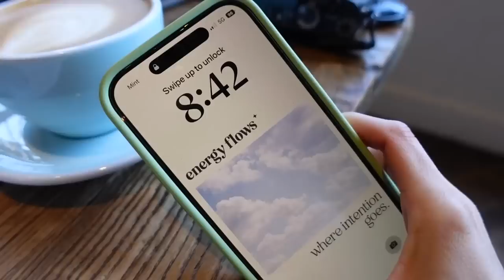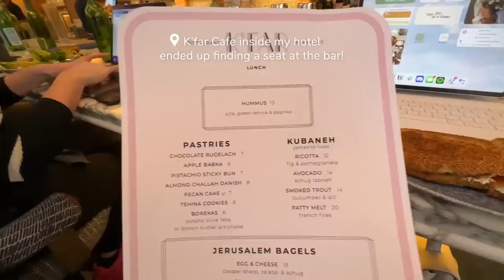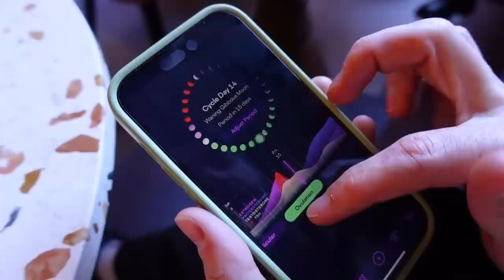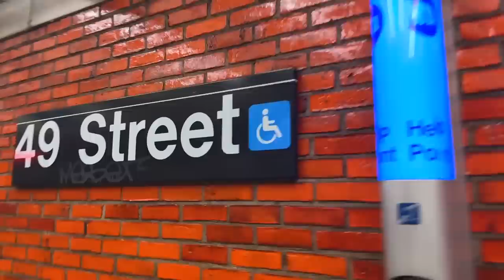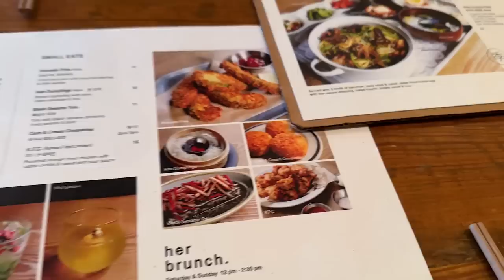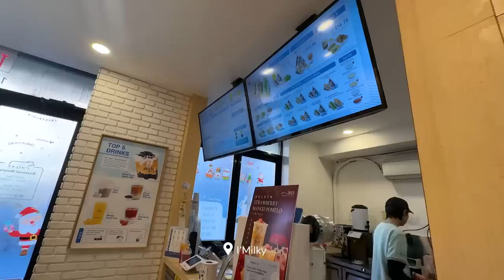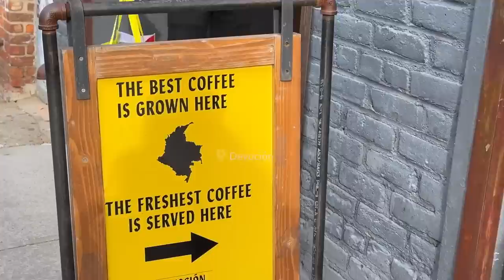a week in nyc vlog | cafe hopping, wandering alone in Brooklyn, and I'm on a billboard!?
Spend a week in NYC with me! In this vlog, I'm wandering around my old stomping grounds of Brooklyn, working remote from different cafes while Andrew’s at his work’s HQ. I got to hit up some delicious restaurants (check out Her Name is Han 🤤 in K-Town), do a lil shopping, catch up with good friends, aaand see my billboard in Times Square (Thanks, Karat!). Y'all... we've really come full circle. ✨ P.S. Hope you enjoy this longer-style vlog! :)

» intro: 0:00
» packing + airport: 0:15
» workout & exploring the city: 0:53
» seeing my friend n’ former roomie: 3:30
» shopping & exploring: 3:53
» what i bought shopping: 6:45
» visiting Andrew at work: 11:00
» cafe time: 12:12
» seeing my billboard!: 14:48
» food n' cute cafes: 15:20
» MOMA visit: 16:52
» more coffee & headin' home: 17:34